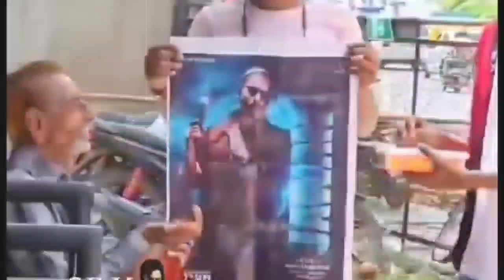Akshay Kumar Praise On JAWAN Srk Jawan Movie Review SRK Jawan Update || Jawan trailer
jawan teaser
jawan trailer
jawan postponed

HOT TOPICS:
1: Jawan Trailer
2: Jawan Box Office Collection
3: Jawan Trailer 2 Release Date
4: Jawan Trailer Release Date
5: Jawan Movie Release Date
6: Pathaan Box Office Collection
7: Jawan Trailer Update
8: Jawan Trailer Release Date
9: Jawan Trailer Announcement
10: Jawan Postponed
11: Jawan First Day First Show
12: Jawan Song Announcement
13: Jawan Poster Release Date
14: Jawan Song Reaction
15: Jawan Advance Booking
16: Jawan Remake